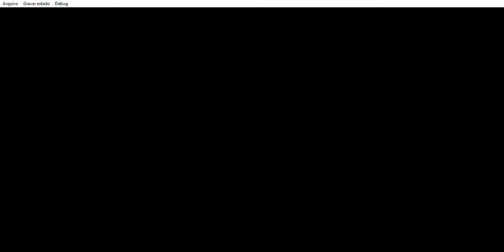ISS Pro Evolution 2 - Germany vs Ireland